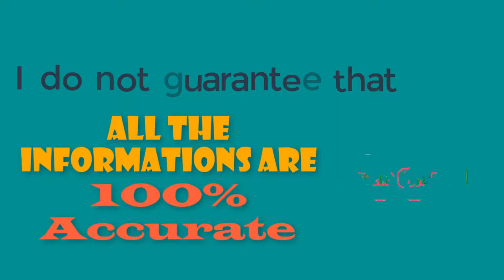Ritesh Sidhwani || Lifestyle and Biography || Family | Parents | Age । House | Car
Channel Logo Made By